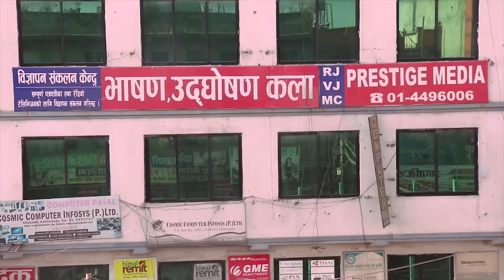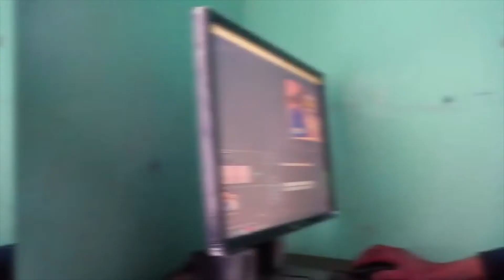सिंगापुरमा नेपाली क्रिकेट टिमलाई दोहोरो पी*डा||खोसियो उपविजेता पदक||Nepal Vs Singapore Cricket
सिंगापुरमा नेपाली क्रिकेट टिमले दोहोरो पीडा||खोसियो उपविजेता पदक||
Nepal Vs Singapore Cricket